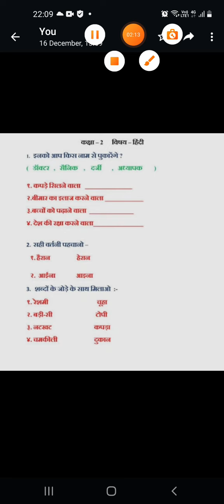कक्षा 2 हिंदी, पाठ -'नटखट चूहा' वर्कशीट